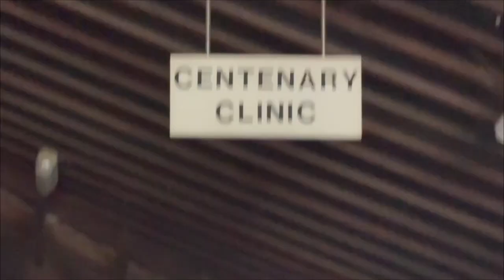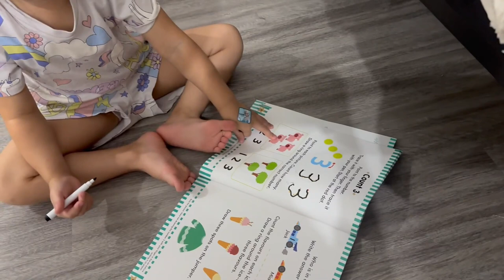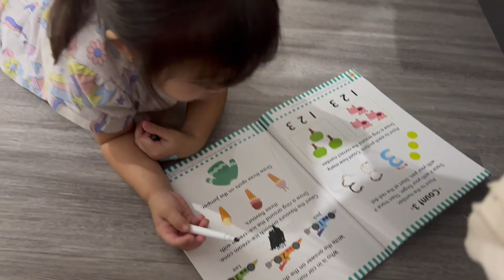AUTOPSY RESULT | IT WAS A GREAT DECISION | GUSTO KO MAG-BENTA SA MARKET | MaryJLyVlogs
Hi MaryLoves,

Filming Equipment Used:
♥︎ editor app: Wondershare Filmora 12

xx